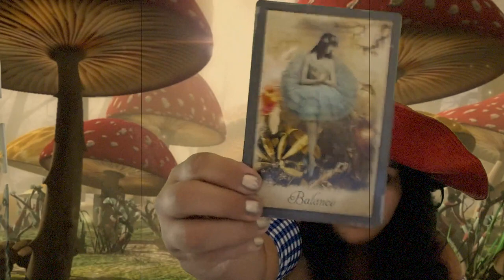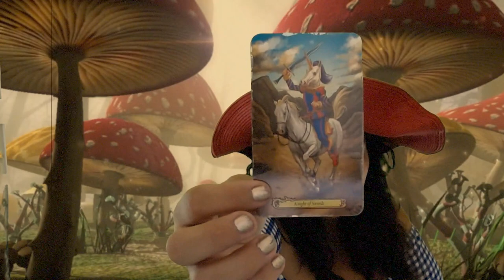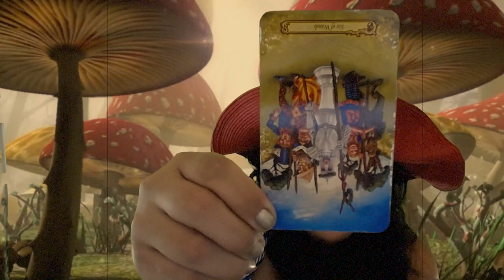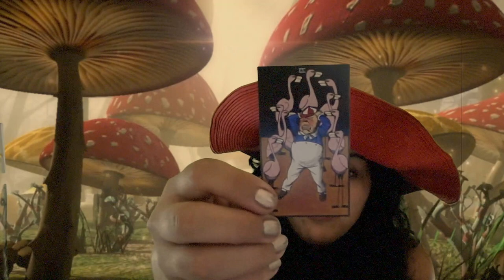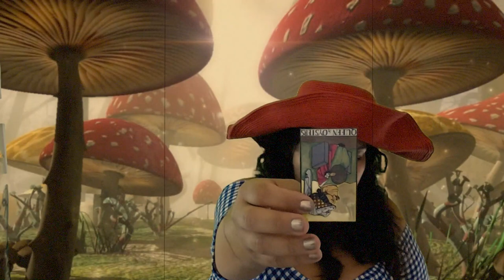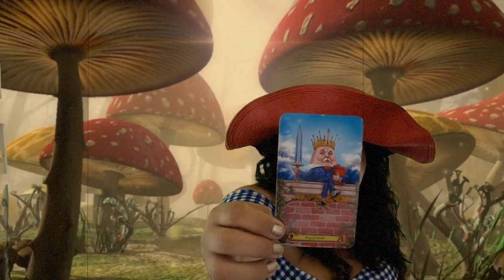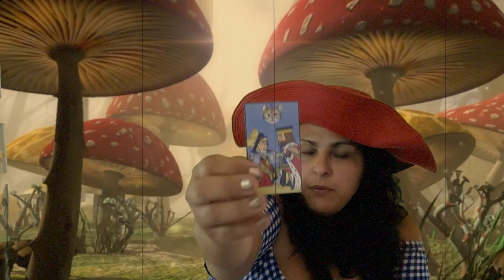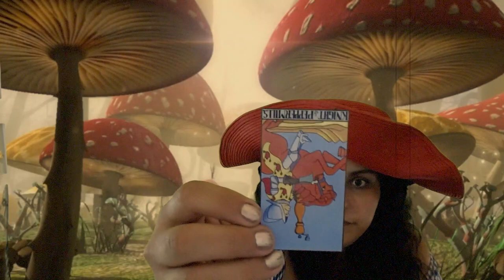Aries Down the Rabbit Whole Tarot in Wonderland August 1-15 2018 TheZodiac Astroworld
Aries welcome to your August 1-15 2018Tarot in Wonderland Reading Horoscope Astroworld. Thank you for joining me today.
Pisces Couple
Pisces Singles
Pisces Career

Vintage Oracle